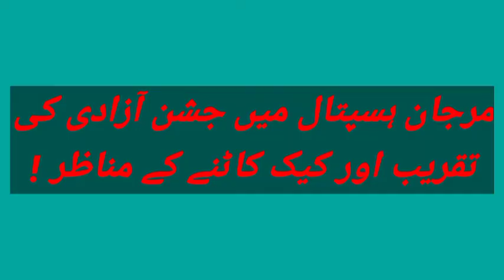15th August 2022/Marjan hospital Jeshni Aazadi/taqreeb report by Bakhtullah JanJasrat/On PP tv/